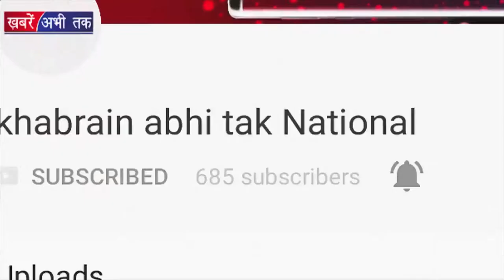Aap की गुंडागर्दी | Khabrain Abhi Tak Live